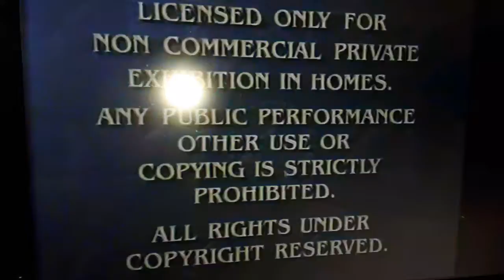Opening to titanic 1998 vhs